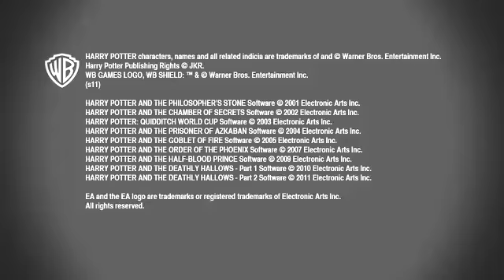10 anos de Harry Potter, O Jogo - Retrospectiva